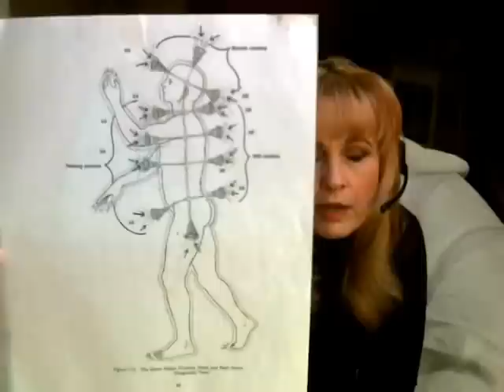What Are Chakras? & Chakra Color Wash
This is a video used to explain some basic information about our Chakras. Included in this video is a Color Wash Meditation. What is a Color Wash Meditation? These chakra points can get stuck and not work very well with old energy or negative energy. In this video you will learn how to clean these points of energy and help yourself feel much better and clearer in life.